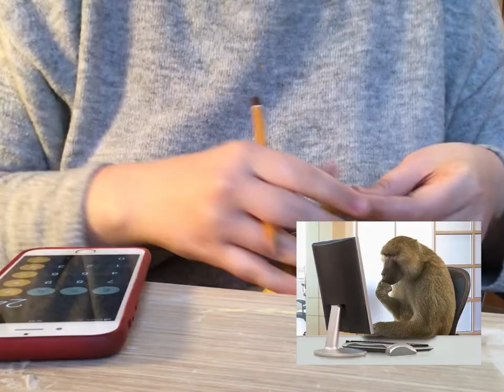painting a ceramic bowl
welcome to my youtube career ;)))

the other day i was getting ready to paint my new clay bowl and then i thought HMMM why not record it... why not make a video out of it... why not upload it to my IGTV and MAYBE THEN instagram algorithm will stop bullying me.
putting this on youtube is just bc why not!!! its not even in the right resolution LMAO

my pre-packaged main underglaze brand is SPEEDBALL
the rest of materials are from a local latvian ceramics store KERAMSERVISS (omg sponsor me papa. )

thanks to Svetlana Saveljeva for helping me out with the process!
her insta: @svetlanasaveljeva.sculpture

online ceramics and prints store: jellyfelly.shopiteka.com

(pls dont drag me for any mistakes i make through it, this is just for fun and i'm not trying to insist that this is the only way to do stuff!!! pls dont be mean to me)